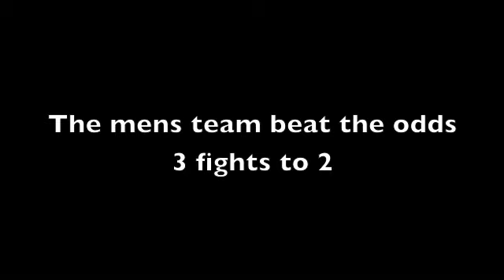FINAL FIGHT AND RESULT OF THE MENS TEAM FINAL